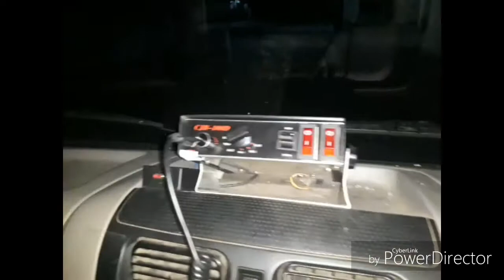Pemasangan lampu rotator hijau model clasic